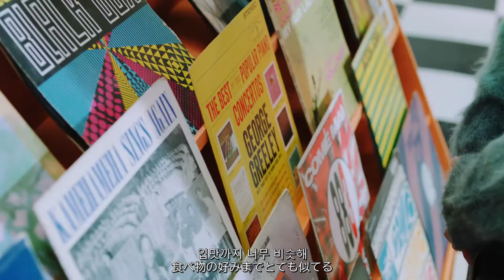【日本語字幕】パクジフン(박지훈) 'Hit it off (Prod. & Feat. ペノメコ)'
意訳した部分が多々あるので私なりの解釈の訳になります、ご了承ください🙏

補足
MBTI→韓国で流行っている性格診断のこと
殉愛譜→ひた向きな愛を貫くために命を投げ出す、命をかけた愛という意味合いだと調べたら出てきたのでここではそういう意味で用いてます。
殉愛と表記しましたが、純愛と表記した方が適切かもしれないです🙇‍♂️この曲に合う方を見る方それぞれの判断で解釈お願いします！

韓国語勉強中なので、間違い等あると思います。

その際は教えていただけるととても助かります😭
動画を転載する際は分かるようにクレジットを書いていただければ、自由に利用していただいて大丈夫です！